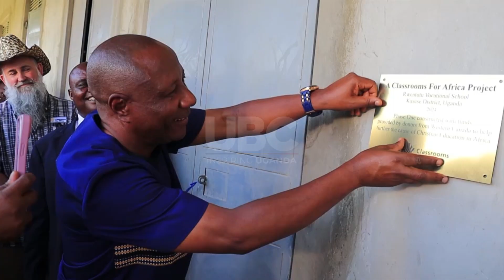Vocational skills - Minister Kabbyanga promotes hands-on skills among youths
The State minister for ICT and national guidance Godfrey Kabbyanga has commended private institutions equipping youth with Vocational skills.

The Minister was launching Rwetutu Christian vocational institute in Lake Katwe Sub-County in Kasese district.